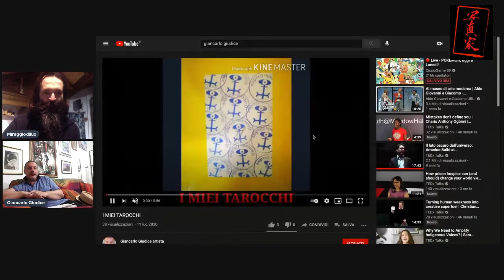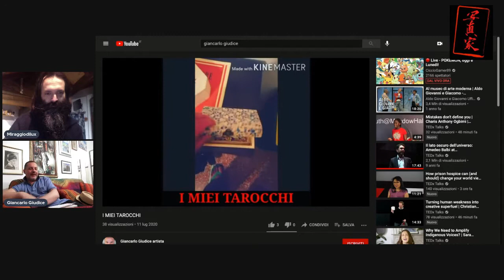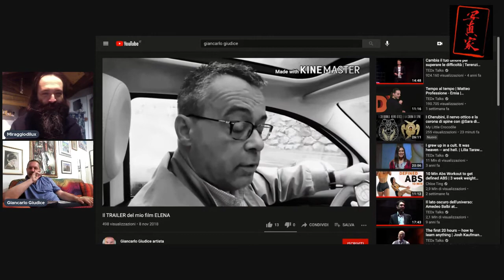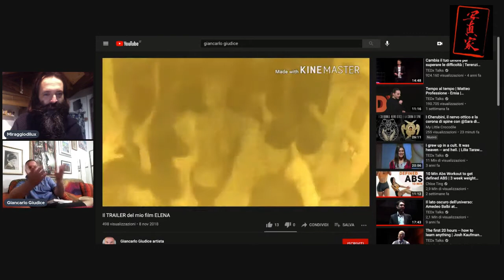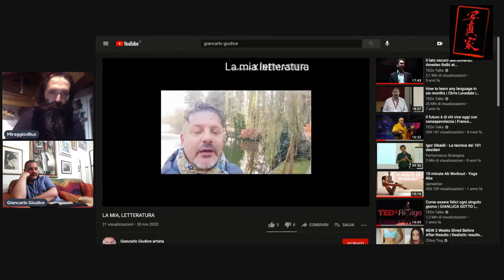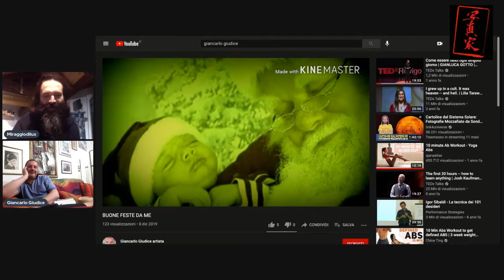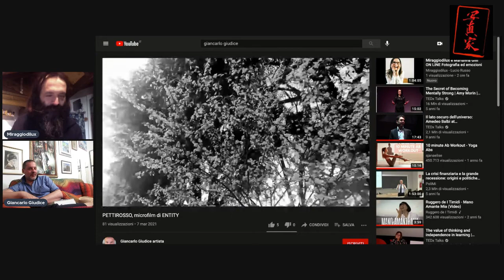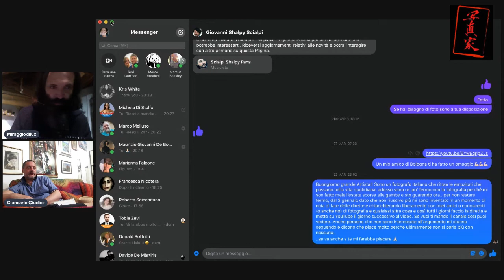Miraggiodilux e Giancarlo Giudice ON LINE Fotografia ed emozioni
15 minuti (o anche di più) in compagnia di un Amico in un'avventura fotografo-emozionale..